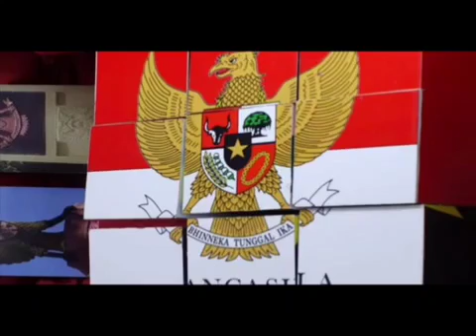INDONESIA PUSAKA ( COVER ) PUNKROCK